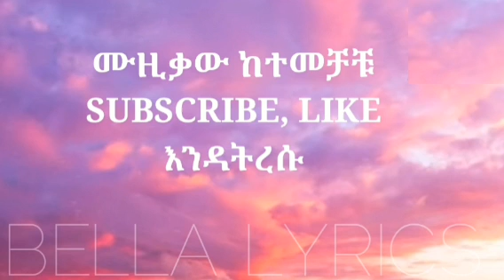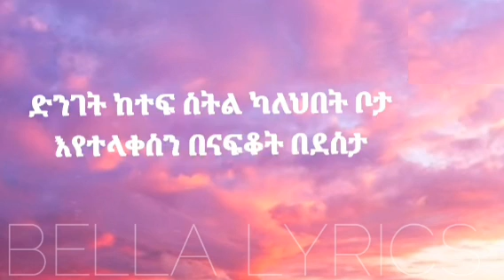Helen Berhe Yene fikir ETHIOPIAN Music lyrics ሄለን በርሄ - የኔ ፍቅር (ግጥም)ELLALYRICS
Music
SONG                                  Yene Fiker [Remastered]
ARTIST                                  Helen Berhe
ALBUM                                  Tasfelgegnaleh [Remastered]
LICENSES
Music